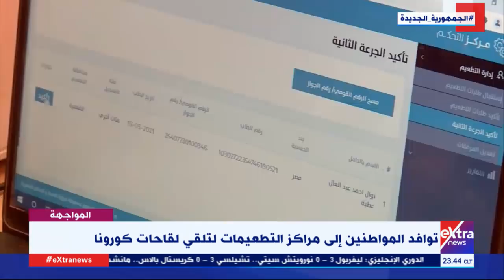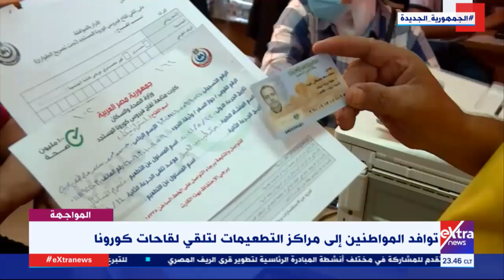المواجهة|أهمية مشروعات الإسكان الجديدة.. وخطة الدولة للإسراع في عمليات تلقيح المواطنين (حلقة كاملة)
14  أغسطس 2021

ريهام السهلي